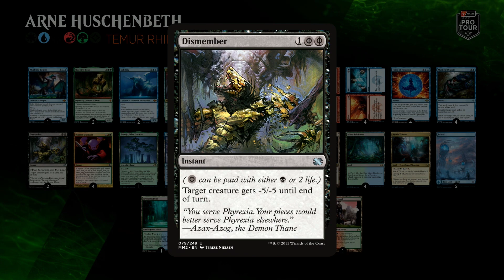Arne Huschenbeth | Modern Deck Tech | Temur Rhinos | Pro Tour The Lord of The Rings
Find full coverage, decklists, and more from Pro Tour The Lord of The Rings